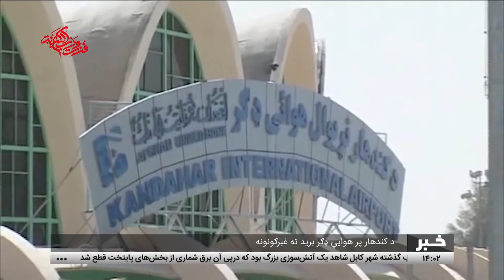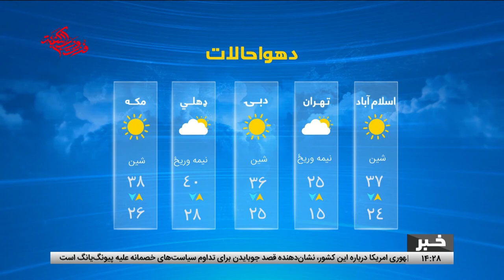د دوه بجو خبرونه، 1400 د غویي 11 – تمدن ټلویزیون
د افغانستان، سیمې او نړۍ څو مهم خبرونه:
د خبرونو سرټکي
د کندهار پر هوایي برید غبرګونونه
له امریکایي سرتیرو پرته د افغان امنیتي سرتیرو چمتوالی
د ناامنیو ډیرښت
په کابل کې پراخه اورلګیدنه
تلفوني بحث
د قدر له شپو نمانځنه
په مزار شریف کې دقدر له شپې نمانځنه
په زابل کې پر امنیتي پوستنو بریدونه
په برجام کې پرمختګ
د قرغیزستان او تاجکستان ترمنځ اوربند
د روسیې او لویدیځ ترمنځ ناندرۍ
امریکا ته د شمالي کوریا خبرداری
د اسعارو بیه
تمدن ټلویزیون د همپالنې او ارزښت محوره رسنۍ ده، چې د حضرت آیت الله العظمی محسني (ره) په لوړ همت سره رامنځ ته شوې ده.
News آدرس سایت و شبکه های اجتماعی ما